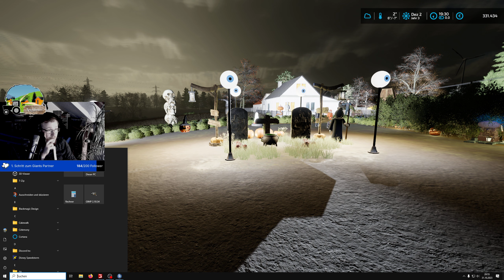LS22 Neighbours - #169 Kleine HALLOWEEN Party | Farming Simulator 22 [RolePlay]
Erlebe das bäuerliche Leben hautnah in LS22 Neighbours! Begleite eine liebenswerte Nachbarschaft aus Landwirten, Maschinenhändlern und Landhändlern bei ihrem Alltag. Entdecke ihre Höfe, Maschinen und Tiere und tauche ein in die Welt des Farming Simulators 22.
Sei dabei, wenn es um das Ernten, die Tierhaltung, Handel und vieles mehr geht.

*Kanäle*

*Sendeplan*

► LS22 Neighbours
*Websites*

*Sozial Media*

*Unterstützung*

*Thumbnails*